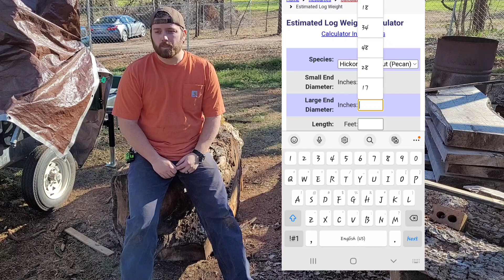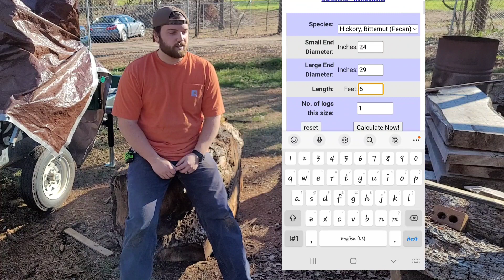Moving big logs with small equipment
In this video, you'll see my struggle as I try to move a 1500 lb log with just my four wheeler, some square tubing, and a dream! Don't judge me to hard on my welding skills or metal fabrication in general. Stick around until the end to see some "deleted scenes and bloopers!